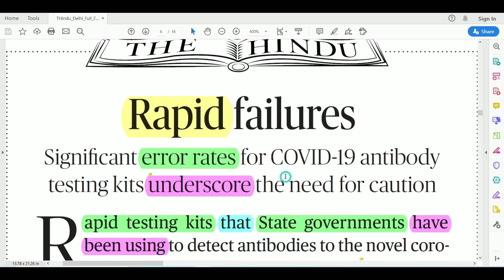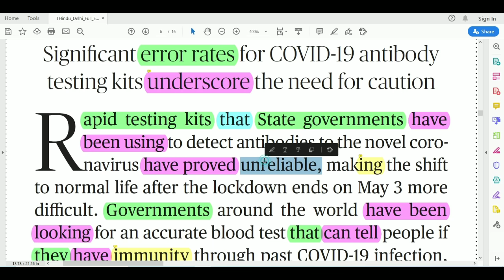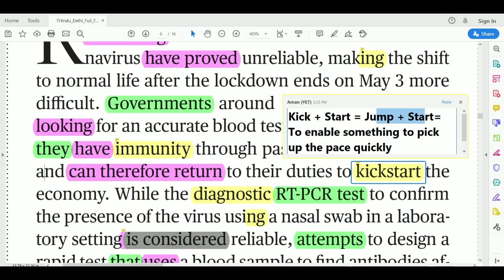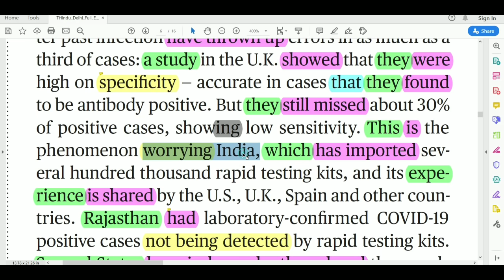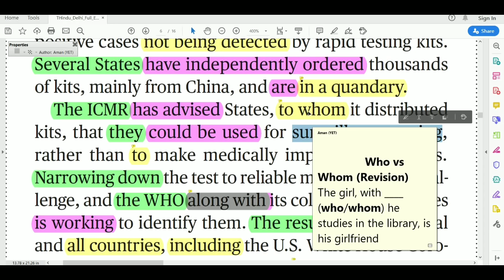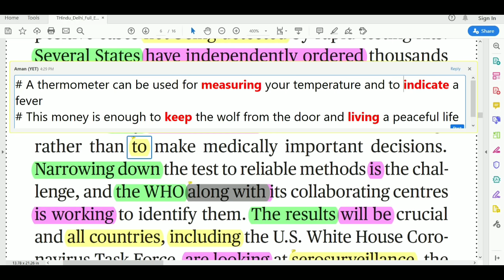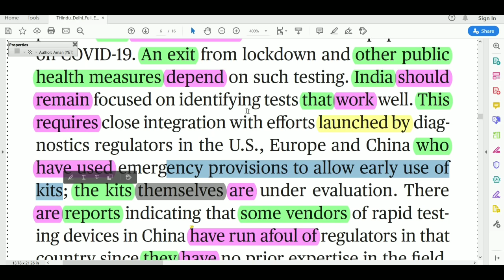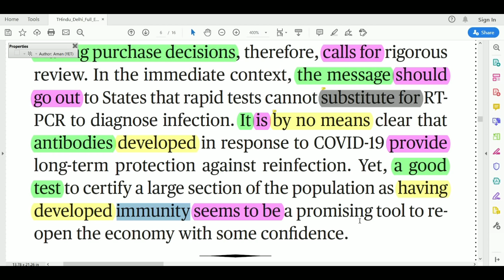Level- 0 से English || The Hindu Editorial Today || 24 Apr 2020 || Rapid Failure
My description
"YET: Your English Tutor" attempts to help competitive exam aspirants as well as people from all walks of life to step up their verbal as well as written English skills. Channel is focused on breaking the "myth" that English is a very difficult language to learn and people with non English background can not write, speak and understand the language at par with native speakers. This video consists the Hindu editorial analysis today in Hindi, which was published in the Hindu Newspaper today.

Credits (Music)
Content Covered
Read Hindu
Editorial Today